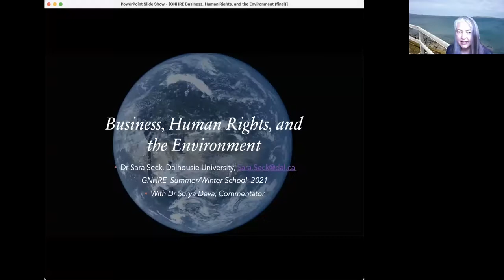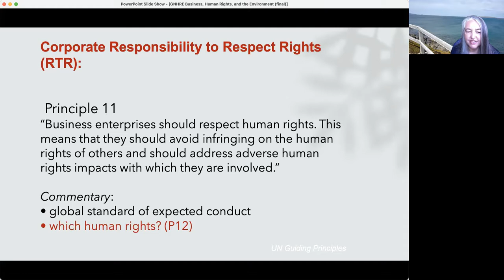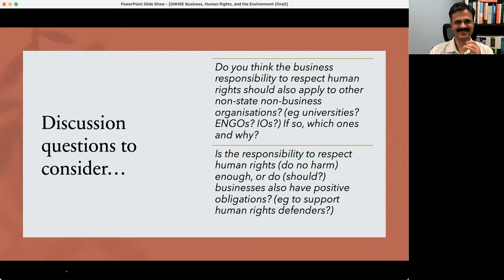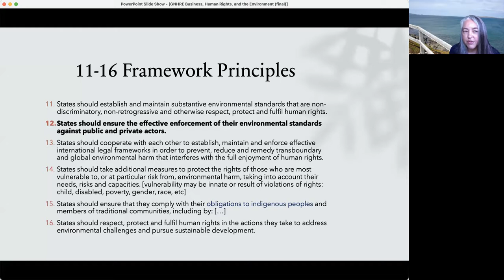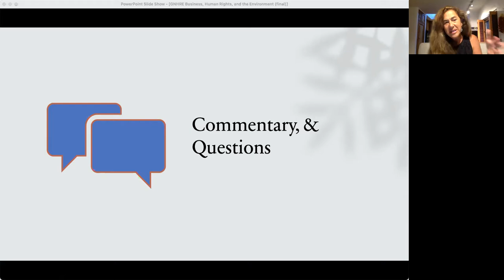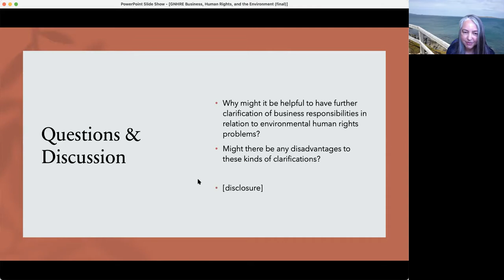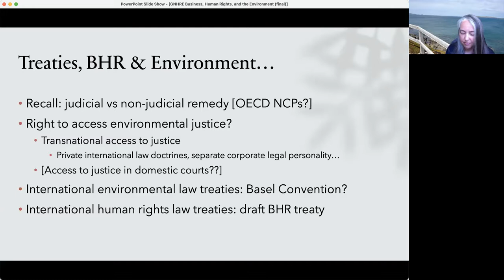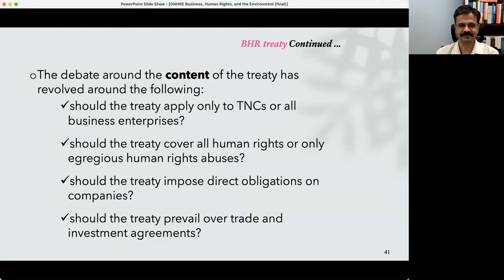2021 SHRE: Business, human rights and the environment - GNHRE-UNEP Summer Winter School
This class considers the implications of the field of business and human rights (BHR) for the prevention and remedy of environmental human rights harms. The class begins with an introduction to the three pillars of the 2011 UN Guiding Principles on Business and Human Rights: the state duty to protect, the business responsibility to respect, and access to remedy. Other related international responsible business conduct standards that clarify the responsibility of businesses to respect and support environmental human rights, including human rights defenders, are introduced, along with developments in due diligence laws. The class concludes by reflecting on the challenges and promises of access to remedy in light of recent transnational environmental corporate accountability cases, the lack of ratifications of existing environmental liability conventions, and the BHR treaty process.